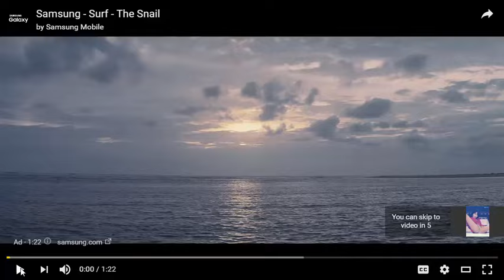Mafia 3 vs L A Noire 2 2015's Surprise Game Vote Now